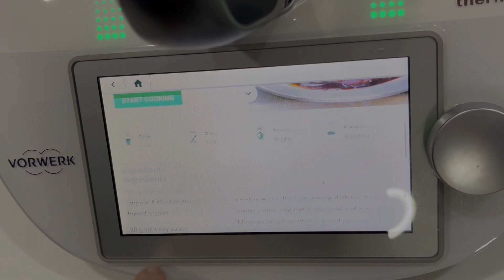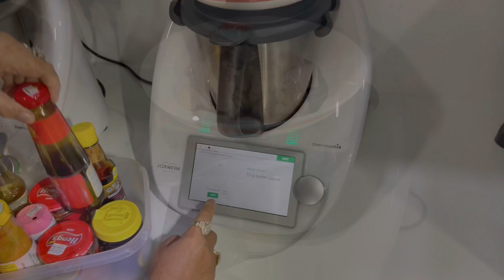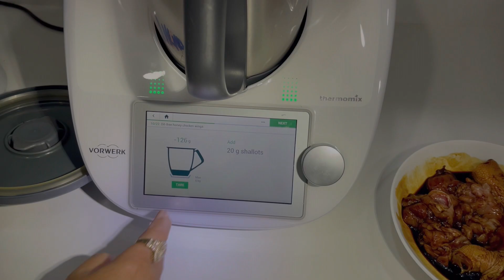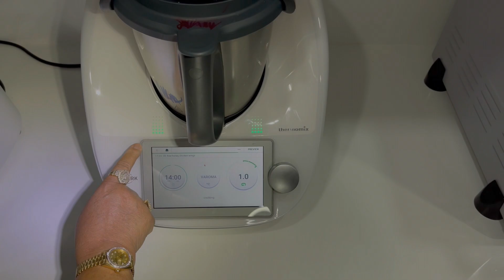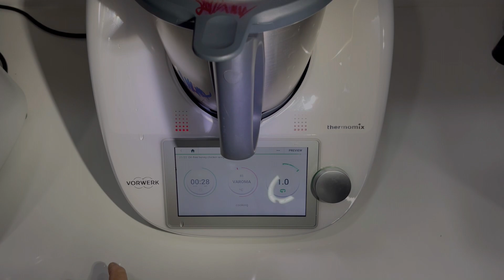Oil Free Honey Chicken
Welcome to my Instagram :
 BIBI8313